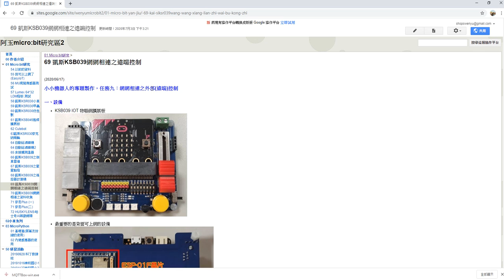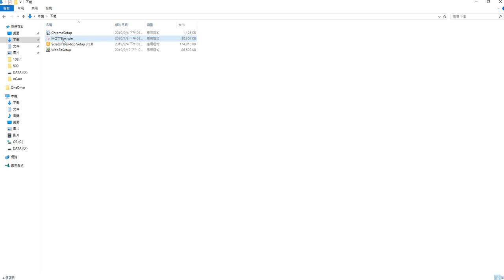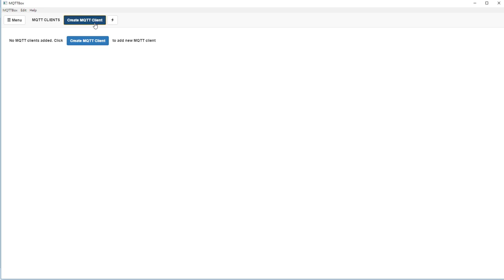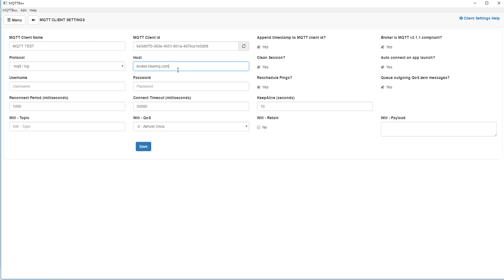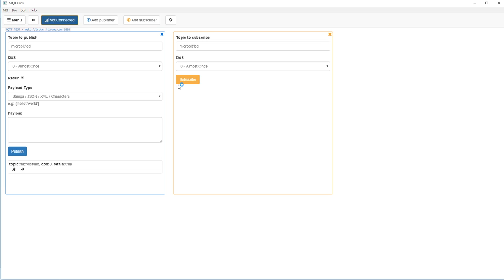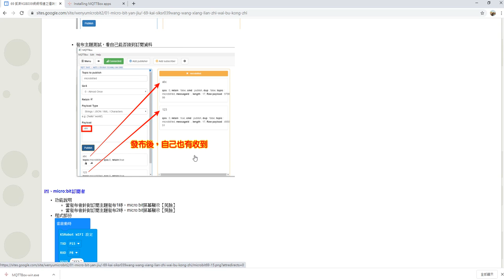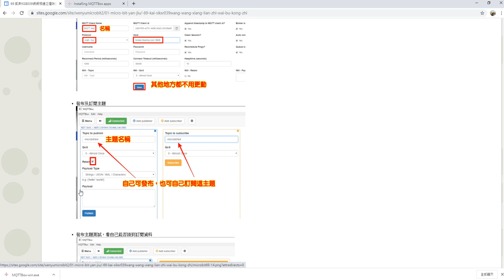任務9-2：認識MQTT